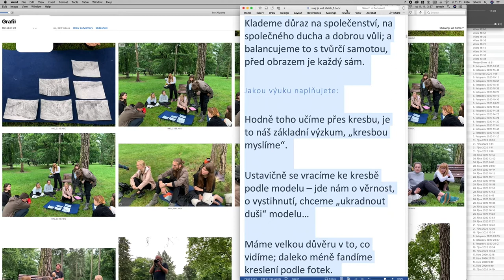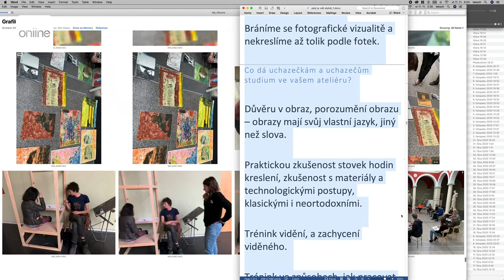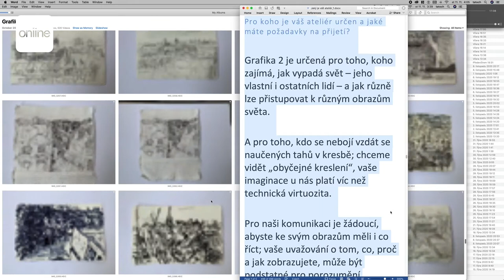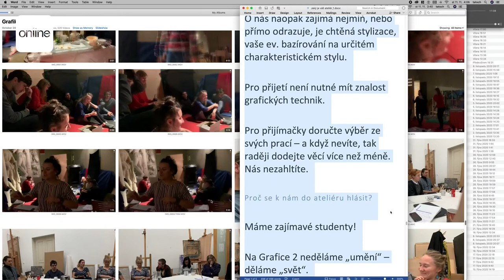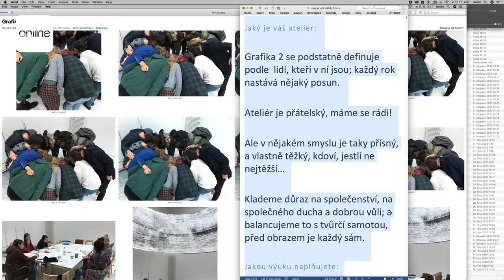GRAFIKA II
vedoucí pedagog: prof. Vladimír Kokolia, asistentka: Eva Červená